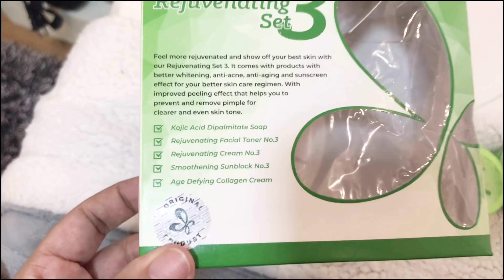SKINCARE FOR SENSITIVE SKIN? | Jenielyn Mendoza